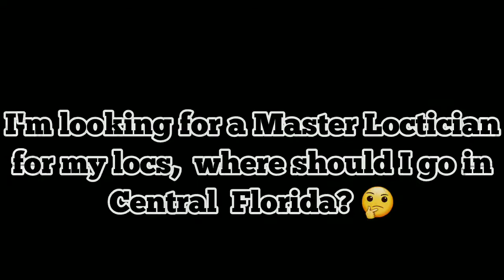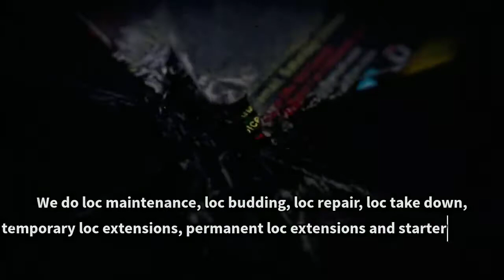SHAGGY 🕊️ LOCKS: Dreadlocks Puerto Rican hair texture offices Orlando Florida. ☎️ ⭐⭐⭐⭐⭐